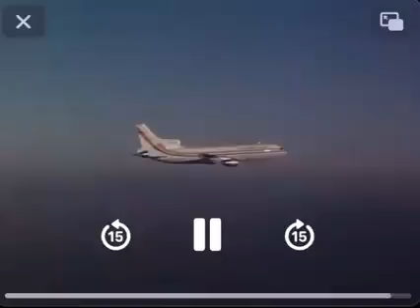End tag from Scarecrow and Mrs King - for Three spies episode